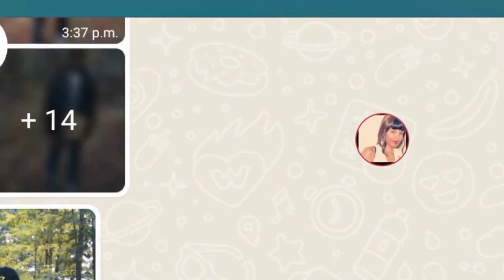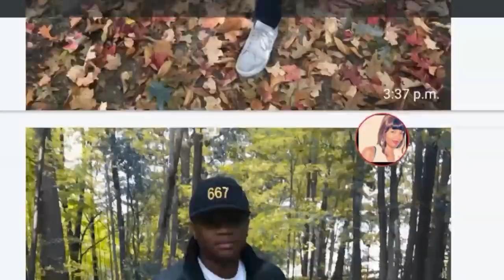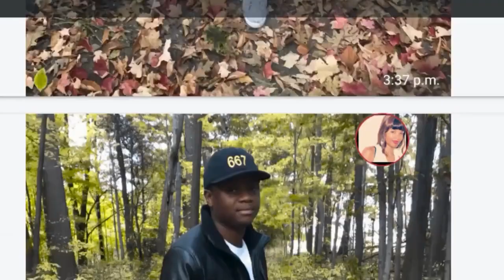VernyB's Elements Trendy Introduces Inspirational Flag Bags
🌍 Introducing the Inspirational Flag Bag 🌍

Get ready to embark on a journey with our International-inspired cross-body bag! 🎒✈️

🌟 Key Features:

Perfect for your next vacation or any adventure.
Versatile unisex design that fits in at work, school, or any outing.
Priced at just $80, making it accessible to everyone.
🏞️ Where will your Inspirational Flag Bag take you next? 🌏

Don't miss out on this stylish and practical travel companion. Grab yours today! 🛍️